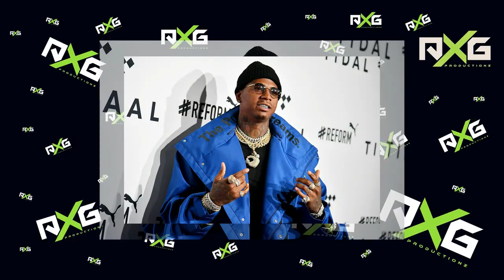Moneybagg yo x Lil Baby x Big 30 Type Beat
Beat Title: Seasoned Vet (Bpm 140)

Basic Lease: $100 (Mp3 file)

Unlimited Lease:  $400 (MP3/ WAV)

| SOCIAL LINKS |

| ADDITIONAL INFO |

- Free Downloads (Tagged MP3s) Are For Auditioning Purposes Only!
- You Must Purchase A Lease For Commercial Use of This Instrumental!
- Thank You For Visiting My Page!